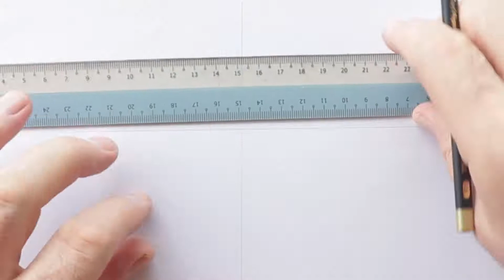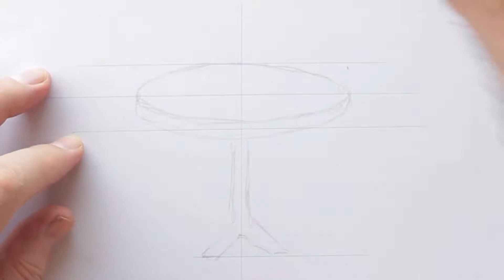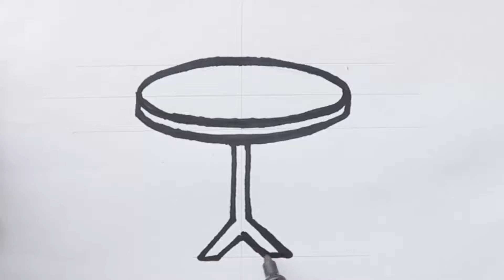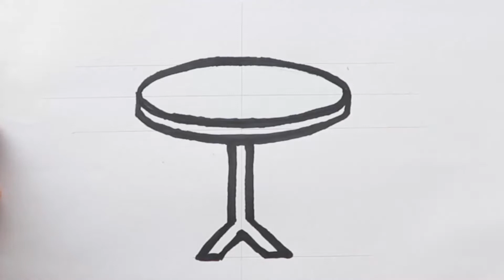Comment dessiner une table ronde kawaii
Apprenez à dessiner une table ronde kawaii étape par étape.